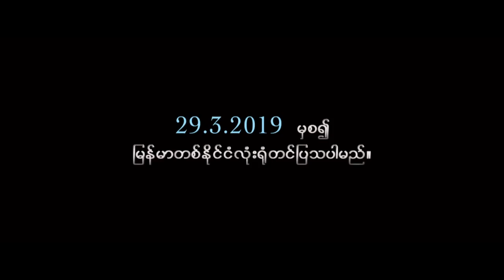ဆာေနးကို တစ္ပတ္လစာႏွစ္ဆတိုးေပး၍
ဆာေနးကို တစ္ပတ္လစာႏွစ္ဆတိုးေပး၍ စာခ်ဳပ္သက္တမ္းတုိးရန္ မန္စီးတီးအသင္း စီစဥ္
မန္စီးတီးအသင္းက ဂ်ာမနီလူငယ္ေတာင္ပံကစားသမား ဆာေနးကို တစ္ပတ္လစာႏွစ္ဆတိုးေပးၿပီး စာခ်ဳပ္သက္တမ္းတိုးဖို႔ စီစဥ္ေနတယ္လုို႔ သိရပါတယ္။